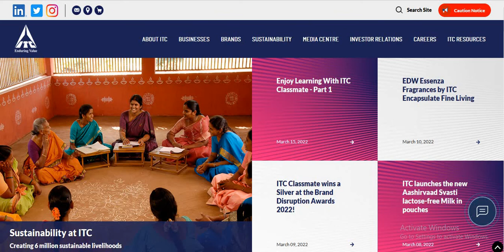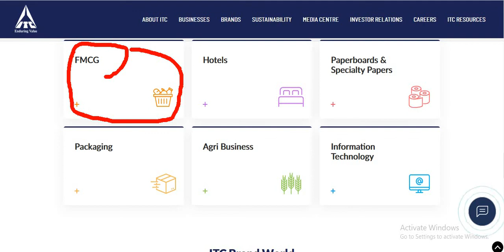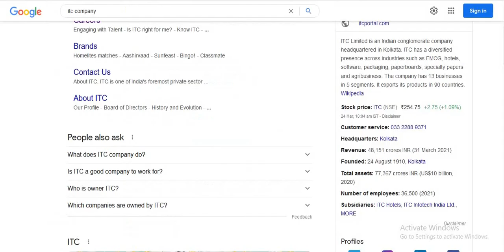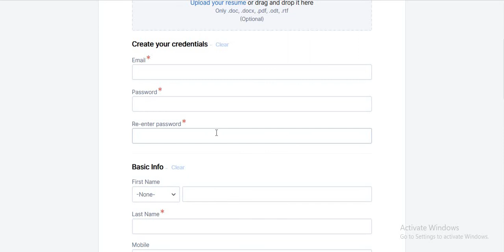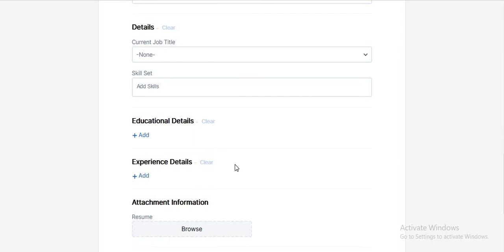Itc company full informtion.